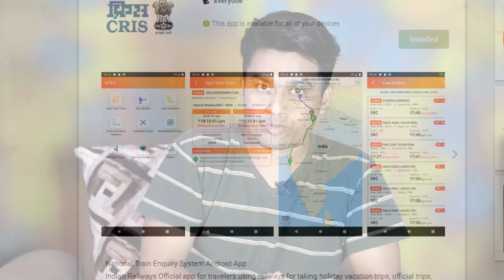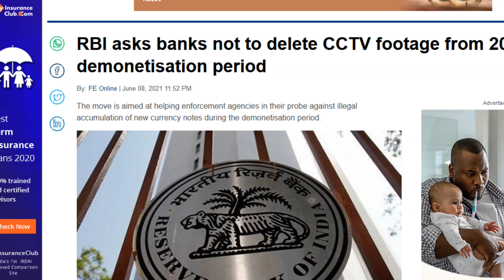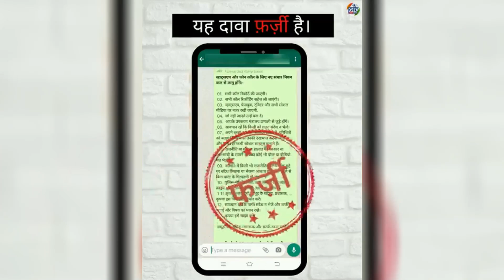Demonetization News 2021 || Is the govt spying on your WhatsApp messages || all trains starting date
kya indian govt. apki social media accounts par najar rakhne wali hai
kya phir se demonetization hone wali hai
trains kabse chalne wali hai
in sabhi sawalo ke jawab aaj apko is episode me milne wali hai